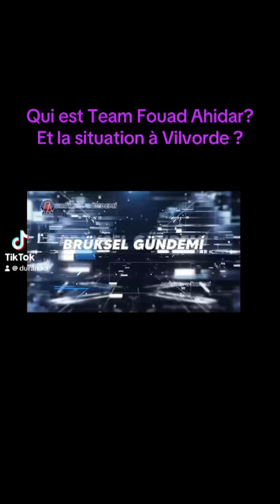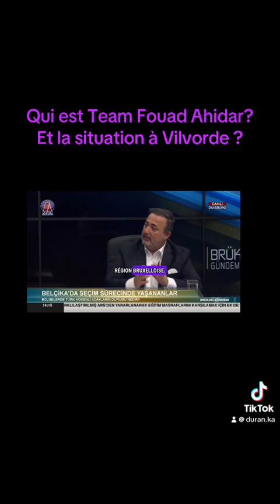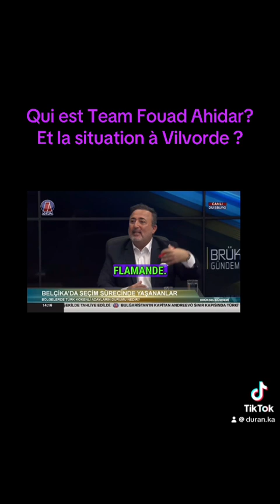qui est Fouad Ahidar?